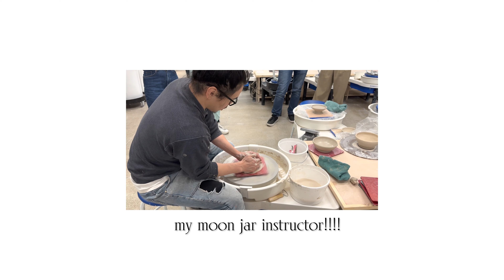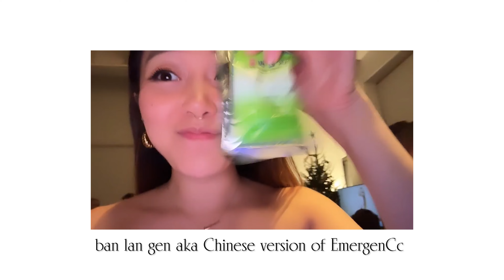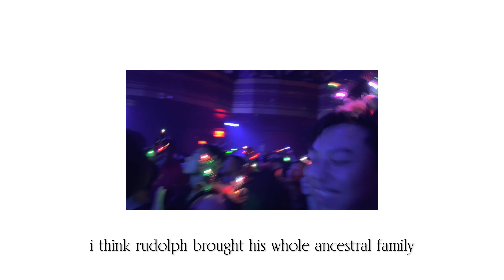nyc weekly vlog ~ Black Friday hauls, wheel throwing, honoring my body, holiday parties